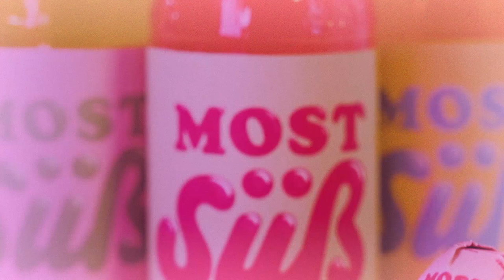JerMc & food for thought - Most Süß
Regie & Set-Design: Lisa-Marie Witting, Oona Zyman
Kamera: Julius Schwestka
Edit: JerMc

Mix: Devaloop
Mastering: DJ Buzz